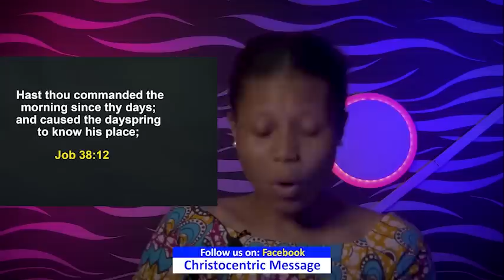WEDNESDAY SECRETS, 19TH OCTOBER 2022 - APOSTLE JOSHUA SELMAN | Commanding Your Morning